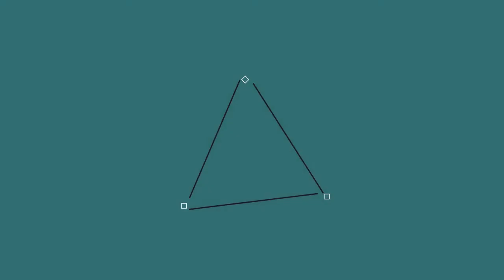FireUHC II #4: On as retrouvé un mort....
Aujourd'hui on se retrouve pour le quatriéme épisode de la deuxiéme saison d'UHC qui as été organisé par Fire Sword.

 - Teams -

Lele26_

FauneSommet9305

Mustang81

Herox_

Mathh_

SoraNever

supermimi001

Mustang1015

Remplex
Mon serveur: FireSword
Ip: play.fire-sword.fr
Teamspeak: ts.fire-sword.fr